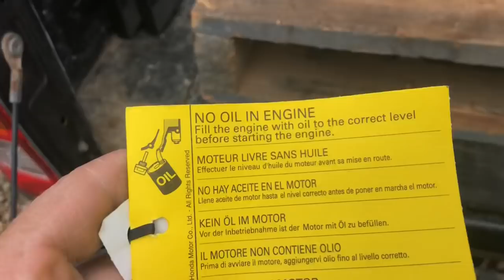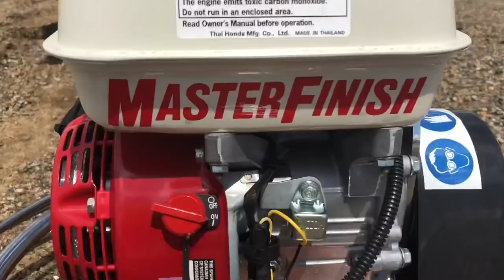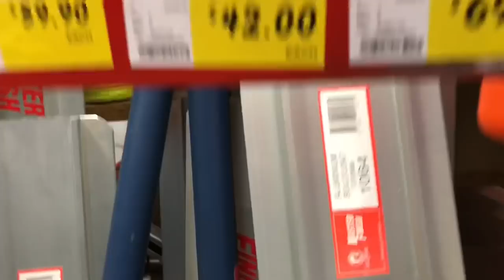How to pour and finish concrete CNTV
Where is the first episode of CNTV stands for concrete ninja TV first episode of the series . Please enjoy this video and give it a share where at so the world how we concrete all over the world . All tools in this video are supplied bye